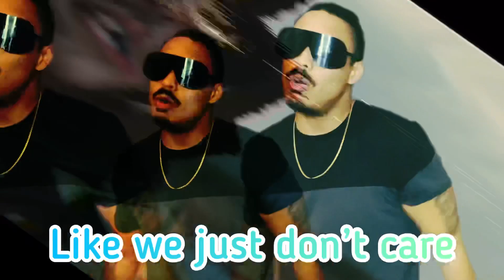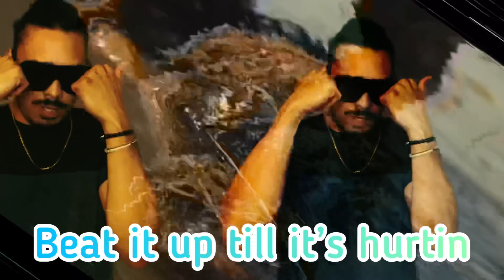FEID, MYKE TOWERS - El Cielo Remix (Krak Baby - Girl From Costa Rica)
El Cielo by sky rompiendo, feid, myke towers remix by Krak Baby